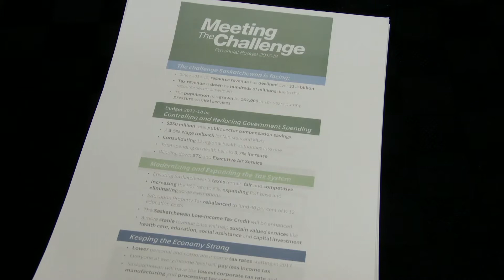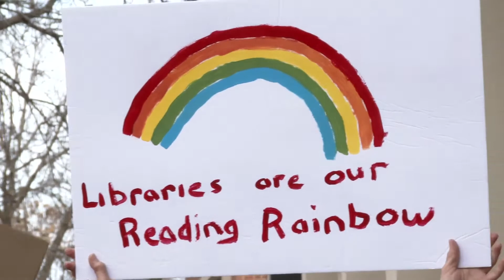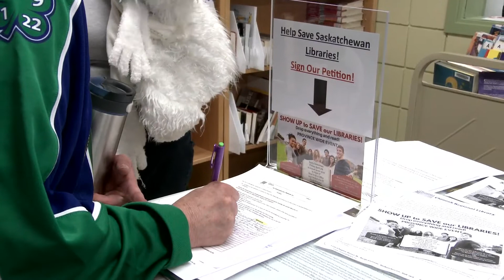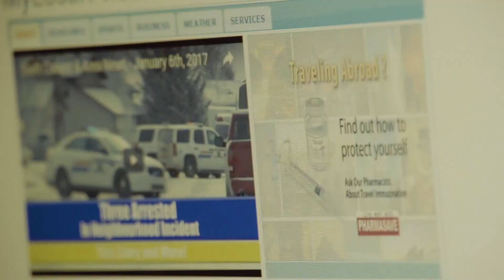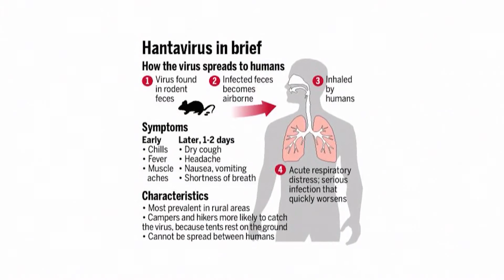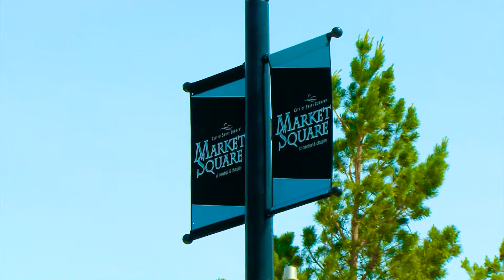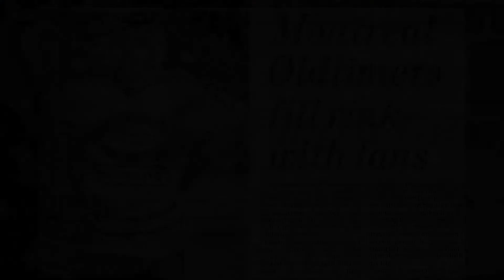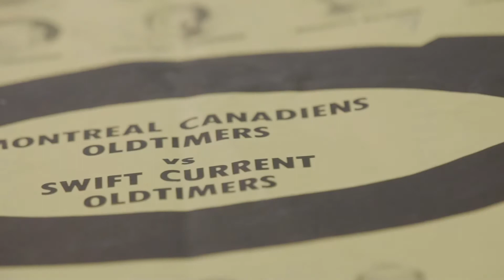Swift Current & Area News - April 11, 2017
Community Residents Rally to Save Our Libraries
Swift Current and area residents voicing their discontent over provincial cuts to Saskatchewan’s libraries.

What Do You Know About the Hanta Virus?
As you prepare to clean out the grain bins this spring, health officials are reminding you to protect yourself from the Hanta Virus.

Pedestrian and Cyclist Safety in the Spotlight
With the arrival of spring and warmer weather, more people are outdoors walking, and enjoying their motorcycles and traffic safety needs to be top of mind for everyone.